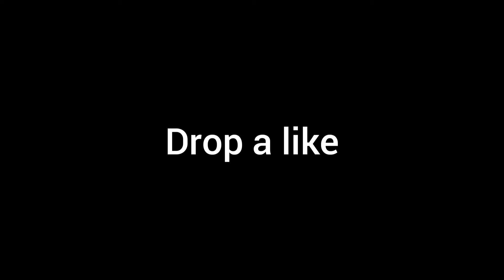Should I continue?🤔